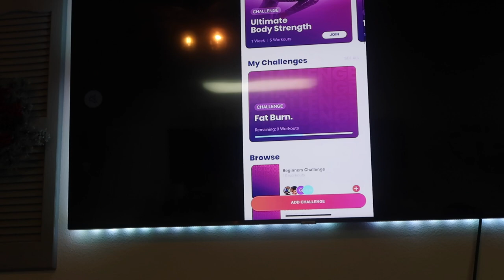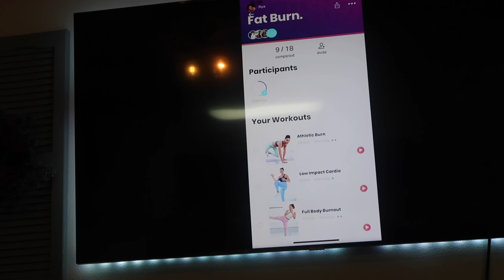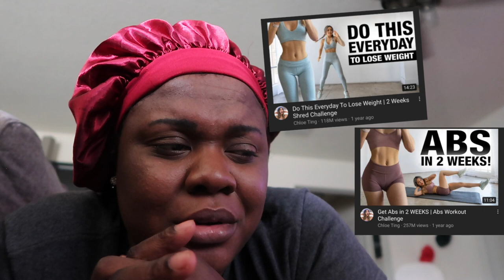MOM VLOG | How Am I Suppose To Lose Weight!!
Hey Guys

If you are new to my channel, I have been dealing with postpartum anxiety and body image issues ever since having my 2 baby girls. Having these problems have really effected me to the point to where I don't find my body attractive. SO YOU KNOW WHAT THIS MEANS?! Time to do something about it!!! So now I am on this journey to losing 45 pounds by starting youtube weight loss challenges and programs in effort to reach my goal! In the video is the very start of this weight loss journey.

Title: Not For Nothing by Otis McDonald
Genre and Mood: Hip Hop & Rap + Funky